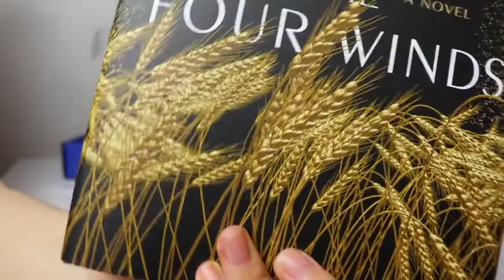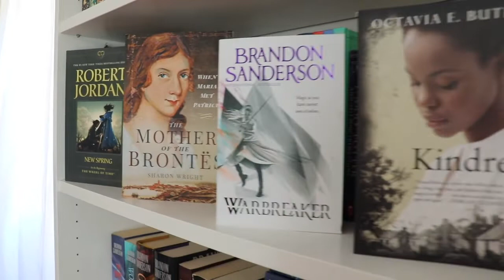February TBR | 2021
Hey, I’m Liz and in this video I talk about books I will be reading in the month of February.

Books Mentioned.
🌿New Spring by Robert Jordan
🌿The Four Winds by Kristin Hannah
🌿The Mother of the Brontes by Sharon Wright